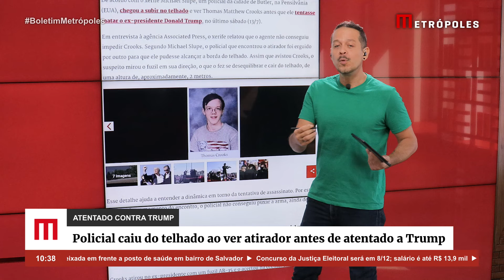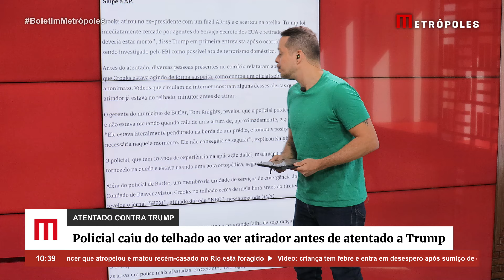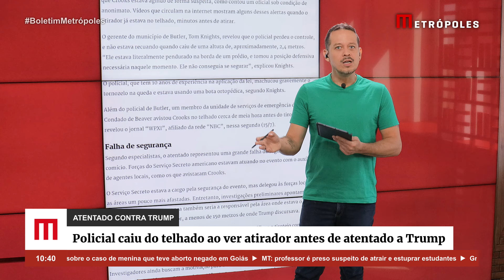Policial caiu do telhado ao ver atirador antes de atentado a Trump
De acordo com o xerife Michael Slupe, um policial da cidade de Butler, na Pensilvânia (EUA), chegou a subir no telhado e ver Thomas Matthew Crooks antes que ele tentasse mat4r o ex-presidente Donald Trump, no último sábado (13/7).